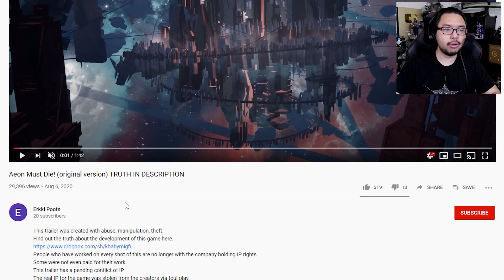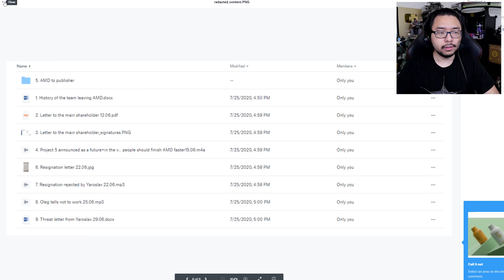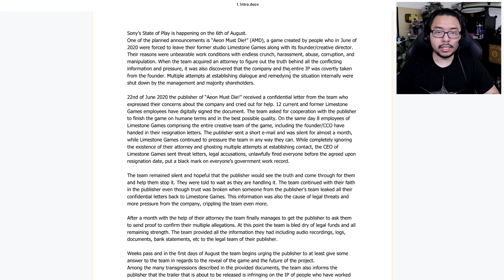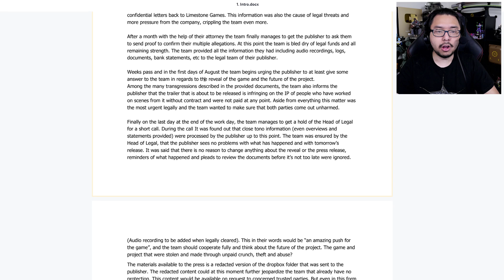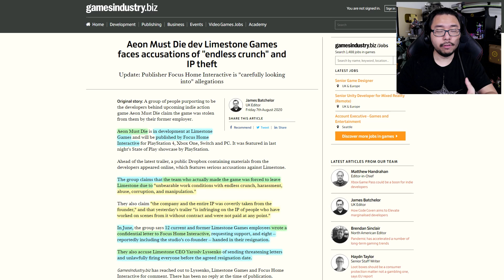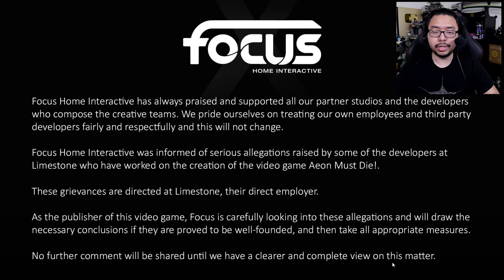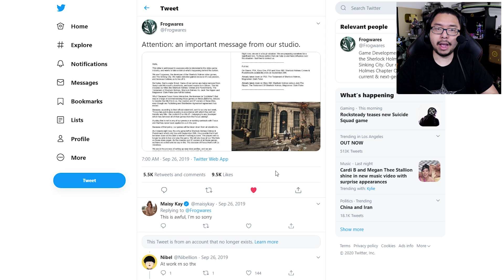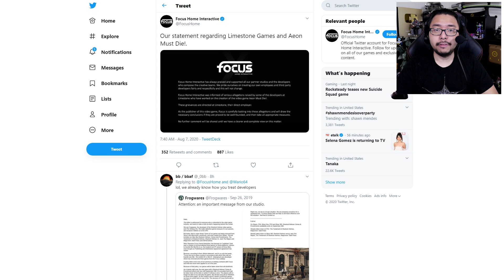Aeon Must Die Indie Studio Limestone Games Accused Of Corruption, All The Developers Quit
TOP PATRONS
[CIPHER]
 - Aiten Williams
 - CommitedHail
[BIG BOSS]
 - Bancheis
 - Jonathan Ball
 - JT
 - Phil
 - WECKmaster 329
[BOSS]
 - Charlie Galvin
 - Devon B
 - Joe Hunt
 - Michael Redmond
 - Peter Vrba
 - Shepard Gaming
 - Time Dragonlord
[LEGENDARY]
 - BattleBladeWar
 - Gerardo Andrade
 - Mark Taylor
 - Theron Webb
 - Yue